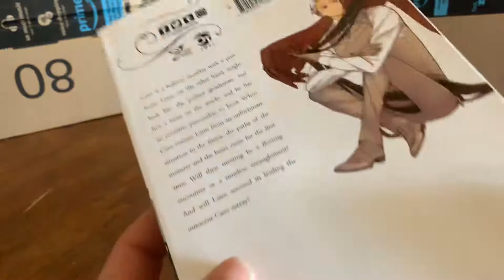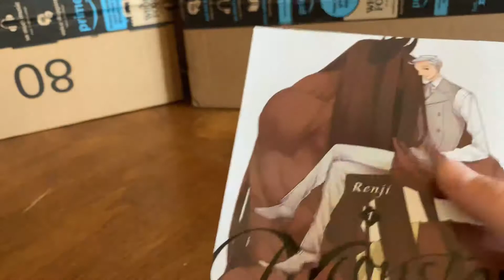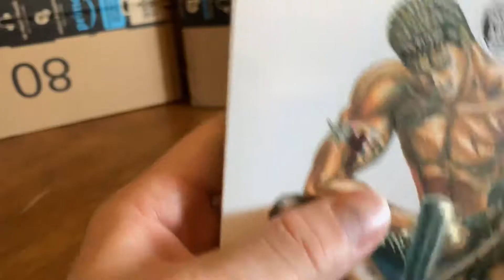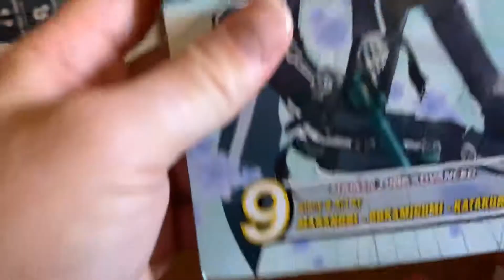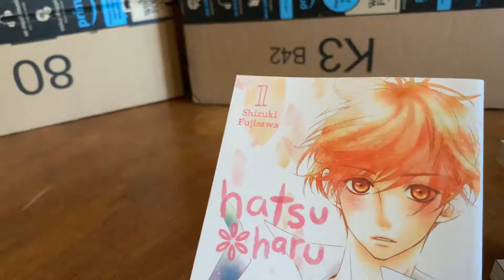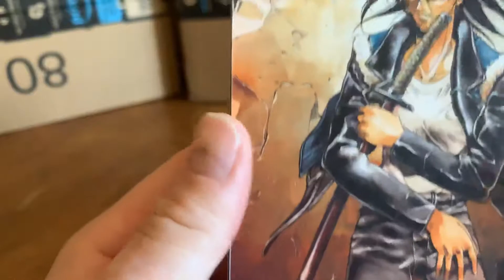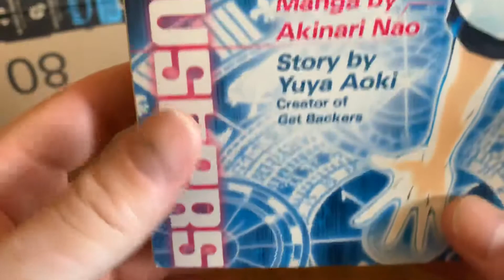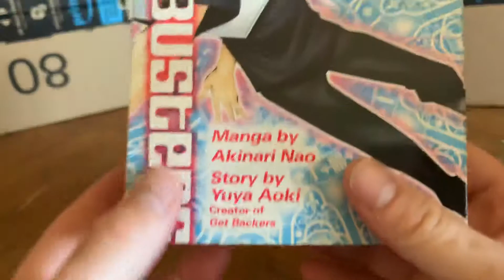Manga Pick-Up video 15 4K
In this video and the next ones there might be some doubles of manga but after I think three videos should be all set.